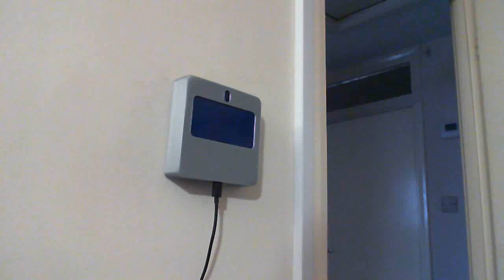Flashing new firmware to the Jedi Light Switch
Using the Particle.io build over the air firmware update to the Jedi Light Switch, the RGB LED on the photon can be seen to show the flash update progress, and yes, it's amazingly fast :-)